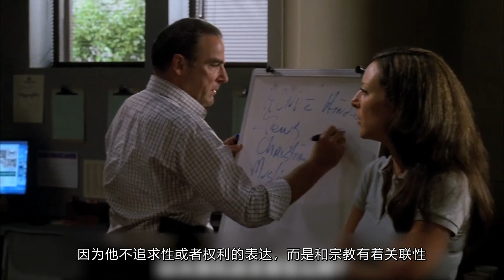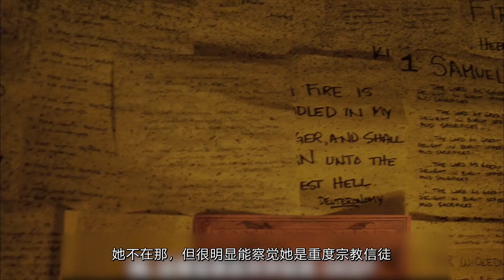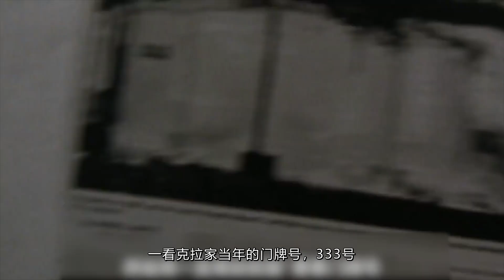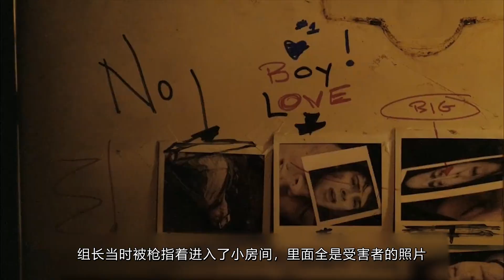学生宿舍被入灌汽油，帅气小伙秒烧成火球丨菇菇说过